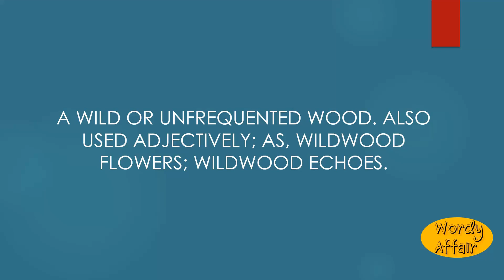Wildwood Meaning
A wild or unfrequented wood. Also used adjectively; as, wildwood flowers; wildwood echoes.

In this video, you will learn ""Wildwood"" Meaning and pronunciation in English.

Wordy Affair